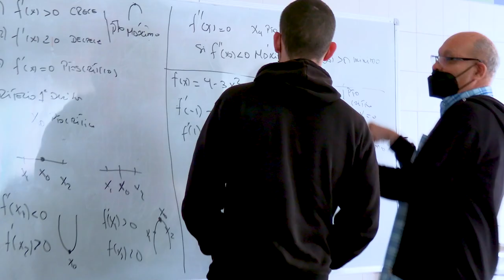El Colegio Integral el Ávila está listo para ser tuyo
El Colegio es el corazón del Centro de Artes Integradas, un complejo artístico y cultural, que permite a las nuevas generaciones de venezolanos formarse de manera integral, en contacto directo con el arte en múltiples facetas: el teatro, la plástica, la música… y al mismo tiempo desarrollar sus capacidades científicas para la comprensión de su entorno.

El educando tiene dentro del arte, la ciencia y la tecnología, la oportunidad de experimentar con la intención de desarrollar la habilidad y creatividad del ser humano para enfrentar y coexistir con los retos que le presente el medio ambiente.

El gran objetivo del Colegio es formar nuevas generaciones que sean líderes positivos y competentes, con capacidad para incorporarse a los diversos campos de trabajo y colaborar en el desarrollo y construcción de una Venezuela más participativa, eficiente, productiva y competitiva.